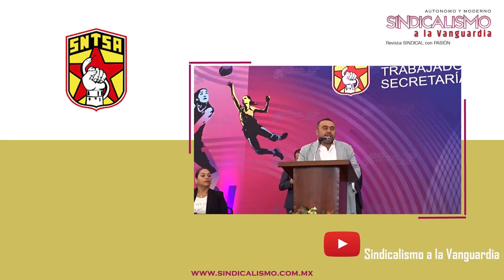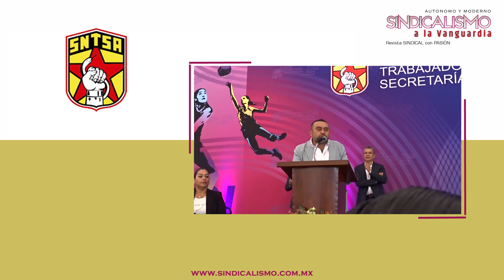Luis Hernández Marroquín - INAUGURACIÓN de los Juegos Nacionales de la Secretaria de SALUD 2024